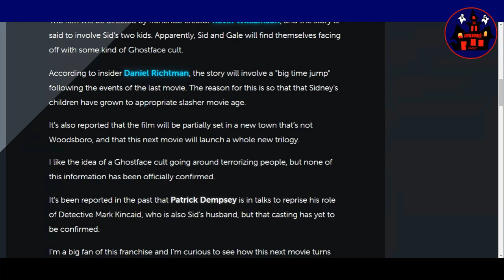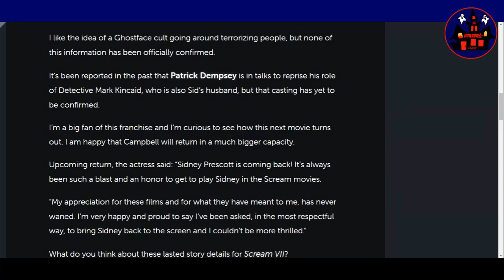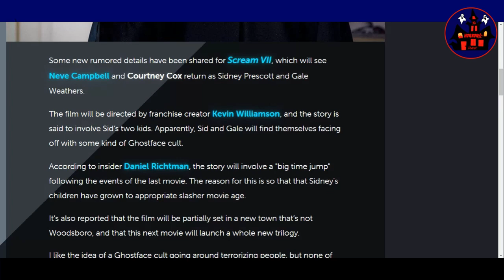HORRORific News SCREAM VII Will Reportedly Feature a Big Time Jump and Launch a New Trilogy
According to insider Daniel Richtman, the story will involve a "big time jump" following the events of the last movie. Check out the full article here: